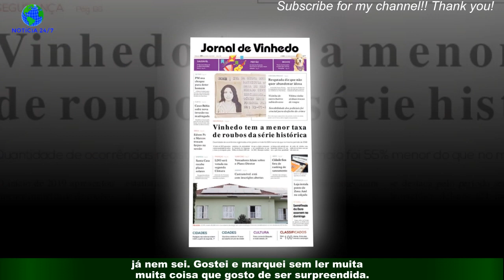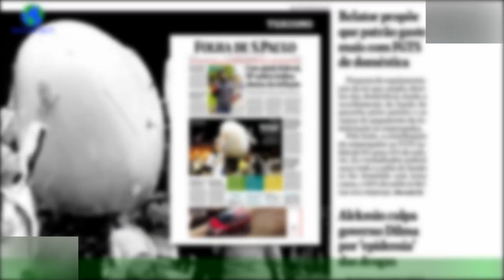Riqueza e luxo! Cristina Ferreira fica em hotel de 1900 noite. É o hotel de 007 e Sophia Loren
Cristina Ferreira levou o filho e os avós para umas férias na Suíça, mas para um local de Luxo.Está no luxuoso Bürgenstock Resort. Este local é visitado por imensas figuras públicas,e local de gravações de um filme '007'. A noite neste local não fica por menos de 660 euros e pode chegar perto dos 1900 euros.